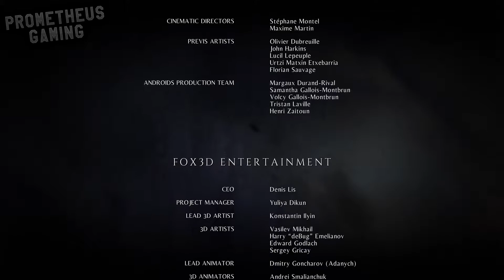A PLAGUE TALE INNOCENCE Gameplay Walkthrough Chapter 17 FINAL | Walkthrough No Commentary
Check Out My A Plague Tale Innocence Walkthrough This is chapter 17 and The Final Chapter.
A Plague Tale Innocence Gameplay is recorded in 1080p HD on the Standard PS4 .
This Walkthrough has been edited to remove drier parts like walking.

Join siblings Amicia and young Hugo, as they struggle through the heart of the brutal and ruthless world of 14th century France. The rats swarm in uninterrupted waves throughout the Kingdom of France. In the disease-devastated villages, countryside and battlefields, they devour everything in their path, men and animals alike, to satisfy the endless hunger of their ever-increasing numbers. The faint glow of the flame Amicia holds appears to be the only thing that repels this uncontrollable and voracious mass's relentless advance...

A Plague Tale: Innocence tells a grim and emotional story, sending us on journey through medieval France, with gameplay blending adventure, action and stealth, supported by a compelling, moving story. Follow Amicia and her little brother Hugo, trying to survive a harsh, brutal world plagued by the Black Death. On the run from the Inquisition, and surrounded by unnatural swarms of rats that appeared with the Black Death, Amicia and Hugo embark on a rocky journey that will not leave them unscathed.